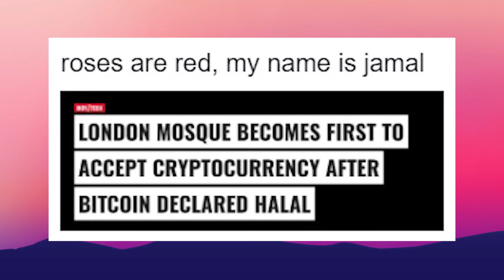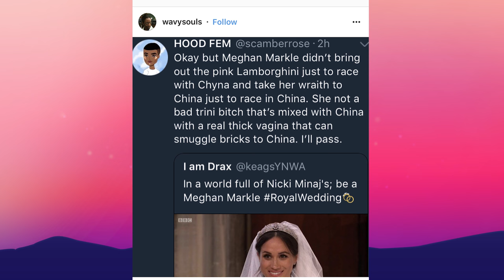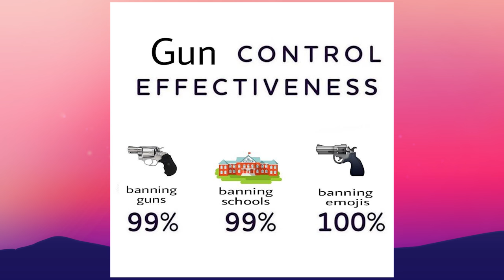KENDRICK LAMAR WHITE FAN MEME COMPILATION (PLUS ROYAL WEDDING) HIGH QUALITY MEME REVIEW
Thanks for checking out my channel where we look at high quality memes every week! This week we will be tackling Kendrick Lamar getting upset at a white fan for using the n word while rapping his own song, as well as some royal wedding memes and the new coke + mentos meme.

Click "SHOW MORE" for links and gear

Short URL Links for this video Specifically.

- - My Equipment - -

Camera 1
Camera 2

Microphone 1
Microphone 2

Lens Sony 1
Lens Sony 2

Lens Canon 1
Lens Canon 2

- - What is this nonesense on my Youtube Feed? - -

My name's Sumit and I live in Northern Virginia. I make terrible music and slightly above-average youtube videos. Enjoy.